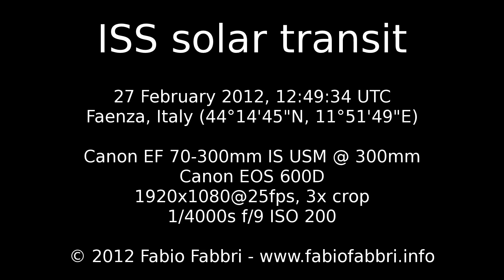ISS solar transit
International Space Station (ISS) passes over the Sun. This is my first try of filming a solar transit of ISS. I already observed once a lunar transit with a telescope. I used to predict the transit.

La Stazione Spaziale Internazionale (ISS) passa davanti al Sole. Questo è il mio primo tentativo di filmare un transito solare della ISS. Avevo già osservato un transito lunare con un telescopio. Ho usato per prevedere il transito.

27 February 2012, 12:49:34 UTC
Faenza, Italy (44°14'45"N, 11°51'49"E)

Canon EF 70-300mm IS USM @ 300mm
Canon EOS 600D
1920x1080@25fps, 3x crop, black and white
1/4000s f/9 ISO 200
Astrosolar filter.

Don't observe the Sun if you don't know how to do it safely, or you may damage your eyes and your instruments.